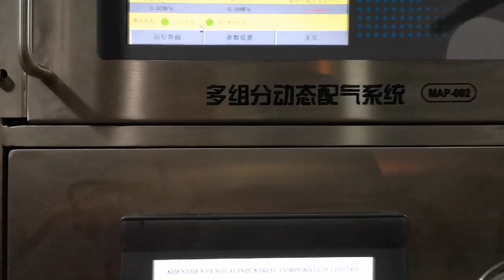Automatic hummus powder nuts vacuum cup filling sealing capping machine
Linear type K cups filling sealing machine Nespressor lavazza powder filler sealer machinery
Model YX-60A-04 (4heads)
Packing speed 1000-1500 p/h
Voltage supply 380v/50hz 3phase
power 4.5 Kw /H
Application Capsule diameter: 37mm
Machine dimension 3000mm*700mm *1800mm
Packaging dim 3050 *750 *1850mm